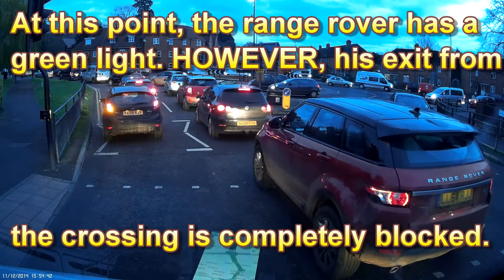Impatient drivers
SY61 UWJ runs a red light (pedestrian crossing) - OK, so it turned green as the car passed the lights - but the driver had no way of knowing this would happen.

BP08 VZY pulls out on me then hits the brakes when I hit my horn!

LL64 RJJ runs a red light (pedestrian crossing). OK, so at the moment he's driving forward, he's got a green light - however, his exit is blocked & so, by moving forward, he's blocking the crossing